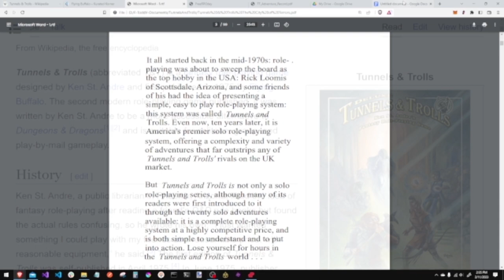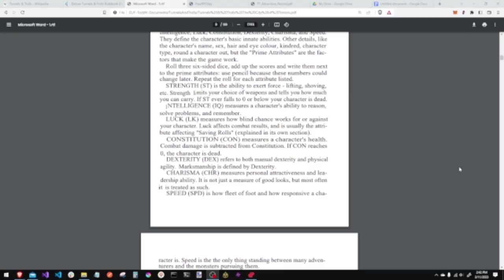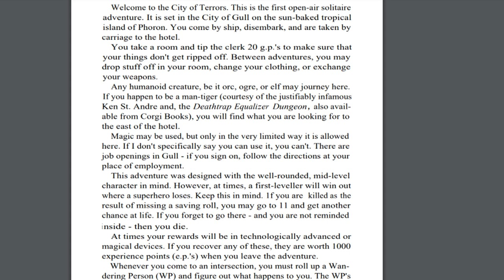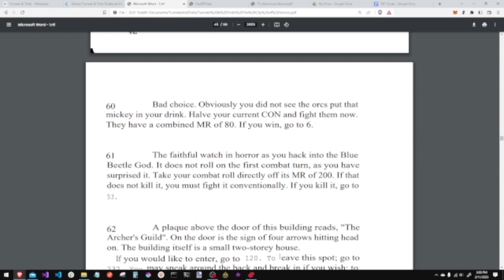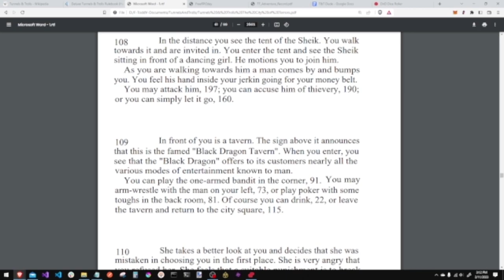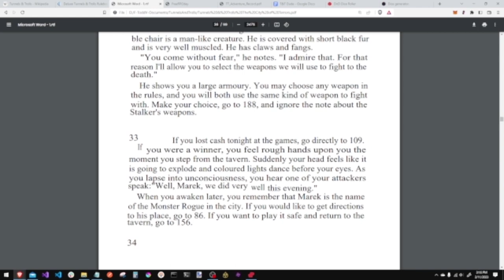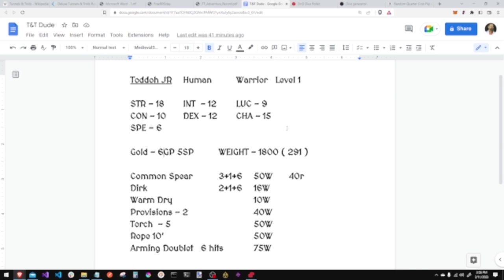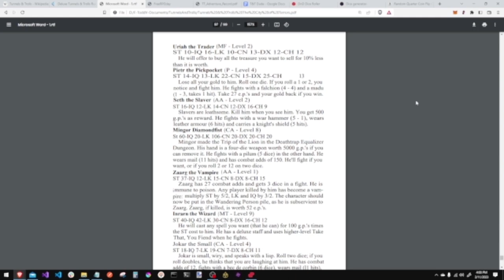FIRST D&D ALTERNATIVE - Tunnels and Trolls - City Of Terrors review and playthrough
Tunnels & Trolls (abbreviated T&T) is a fantasy role-playing game designed by Ken St. Andre and first published in 1975 by Flying Buffalo.  It was the first D&D competitor and it was created with the intent on making tabletops easier to understand and play.